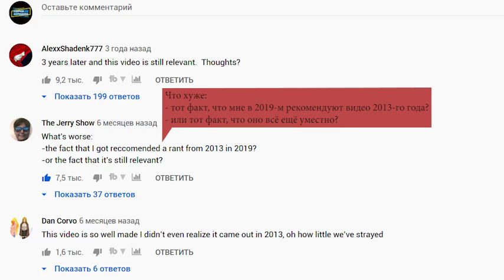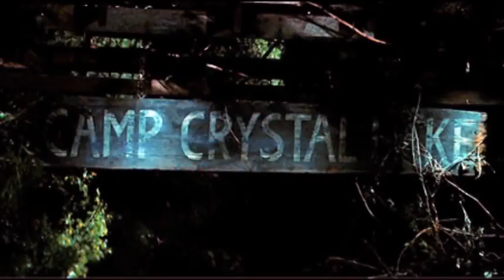Что случилось с постерами фильмов? (WTF Happened to Movie Posters?)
Нас зовут Андрей Соболев и Виталий Буянов. Мы занимаемся переводом и озвучкой познавательно-развлекательных видео. Сейчас мы озвучиваем ролики Corridor Crew о плохом и хорошем CGi и трюках в кино, в дальнейшем будем работать и над переводами других интересных видео. Одни словом, добро пожаловать!